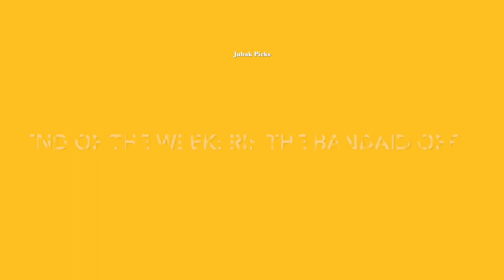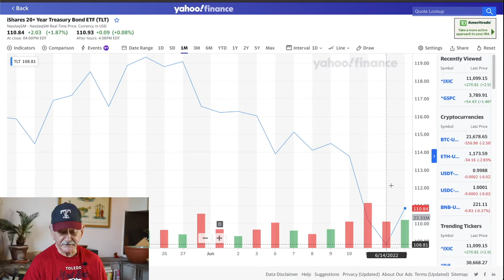Trend of the Week: Rip the Band Aid Off - June 19 2022 - JubakPicks.com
My video this week looks at hedge fund voices who have been urging the Fed for higher increases than the .75% increase we got last week, and their predictions for how high rates will need to be before we see inflation start to come down.

- Jim